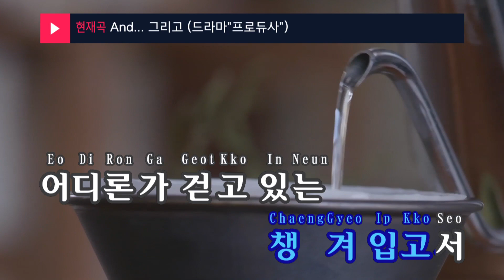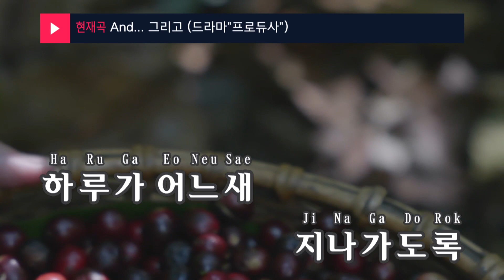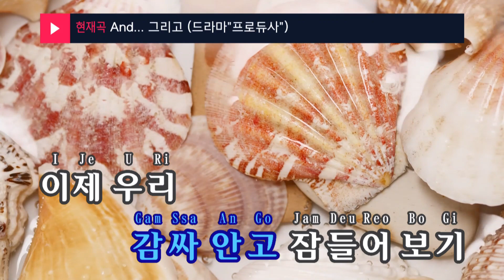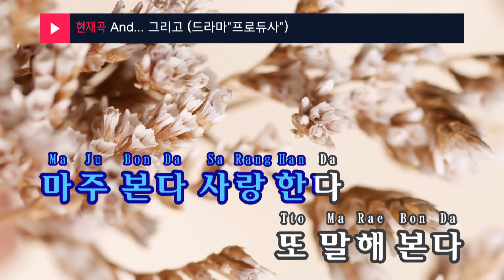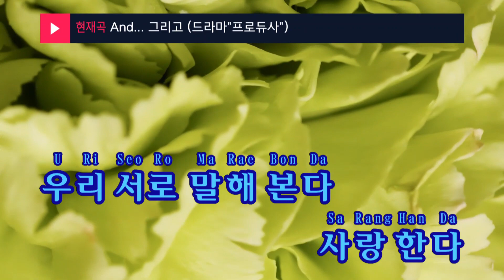And... 그리고 (드라마"프로듀사") - 백지영 (KY.48839) / KY Karaoke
★ 곡 정보 ★
번호 : 48839
제목 : And... 그리고 (드라마"프로듀사")
가수 : 백지영
작사 : 김의석
작곡 : 김의석

Copyrightⓒkeumyoung